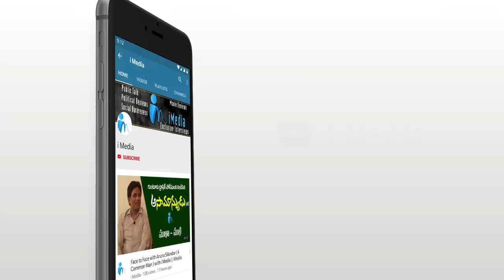జగనన్న ప్రేమ ఆప్యాయత ఎలా ఉంటుందో ఈ ఒక్కవీడియో చూస్తే తెలుస్తుంది.. || CM YS Jagan || iMedia